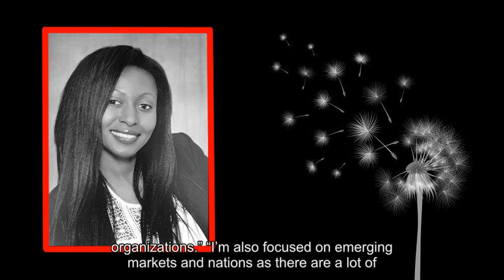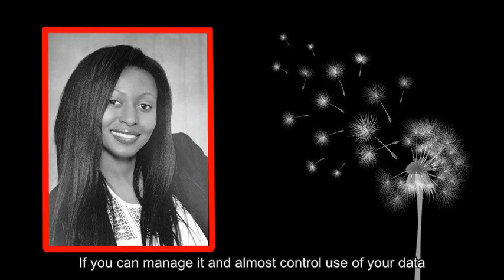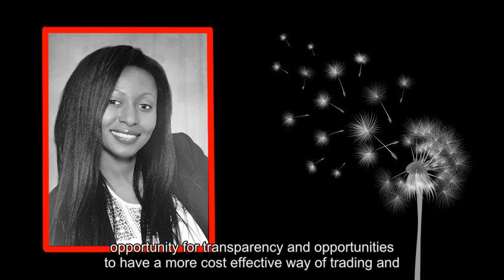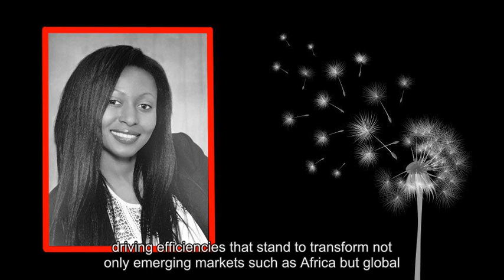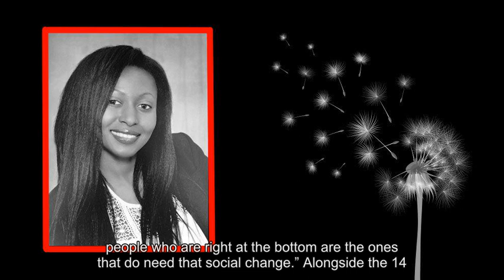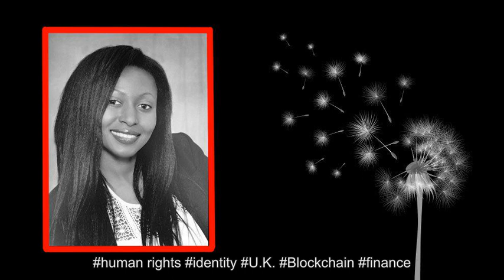How Blockchain Promotes International Trade, Identity and Financial Inclusion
International trade, people without identity and financial exclusion are global development areas that stand to be radically improved with blockchain technology, according to Michelle Chivunga, regional advisor for the British Blockchain Association. Im quite keen to help people in understanding what the potential of blockchain is, said Chivunga in an interview with Bitcoin Magazine . And at the same time Im also quite passionate and Ive done quite a bit of work and involvement with womens economic empowerment programmes, working with different groups from UN women to the World Bank and a whole range of other organizations. Im also focused on emerging markets and nations as there are a lot of opportunities for technology to help, she added. Chivunga highlighted the plight of the financially excluded as a major area of global development where blockchain technology could bring unprecedented improvement: I think its really important that we look at how we can use blockchain to help fund financial inclusion to help with access to digital assets that people have control over, rather than having central authorities controlling this. We want people who have control of their money and control of their own data. Its absolutely significant because I think in my world, data is like the new money. If you can manage it and almost control use of your data, theres a lot more power that you hold as well, so theres that side of things as well. I think thats absolutely critical. In a world where international trade has come under fire, she sees blockchains as being a much needed antidote to the potential damaging consequences of a global trade war. Im a big promoter of international trade and opportunities for countries to export and interact. The increased visibility throughout the supply chain promotes trust and means governments can more easily protect consumers while businesses can safely do business with more reliable trading documents. The World Economic Forum states that with further investment and experimentation, blockchain could potentially hide confidential information to protect the interests of trading parties pricing information, for example. Take Africa, for example, we want to encourage a lot more interregional trade, said Chivunga. We can try and look at doing that by tapping on blockchain again because blockchain allows that opportunity for transparency and opportunities to have a more cost effective way of trading and doing business between different markets. So theres massive potential there. Adding blockchain to the trading process has proven to reduce time spent completing trade-finance deals. What can now take a week to 10 days to complete could take just a couple of hours using blockchain technology, driving efficiencies that stand to transform not only emerging markets such as Africa but global markets as well. Solving Identity Issues A further area I see is, of course, identity, Chivunga added, which is absolutely huge and very very important because we have a lot of problems with refugees, with human trafficking, modern slavery. A lot of this does boil down to a lack of identity and people almost taking advantage of that, which leads to things like human trafficking. An astounding 14 percent of the global population, 1.1 billion people, are without identification, according to a 2017 report by the World Bank. If we are able to record the births of a nation, Chivunga said, we know how many children are born; theyve got their identity thats recorded on the blockchain. They can be tracked. She points out that this is not tracking as in Big Brother is watching you. Its completely different in the sense that were able to use that data, even using machine learning or AI, to analyze that data for health needs or policy, or a whole range of other areas. We could make evidence-based decisions which we can use to plan ahead and foster solutions that are a bit more tailored. And really, people who are right at the bottom are the ones that do need that social change. Alongside the 14 percent of the worlds population that remains unidentified, there are scores of people who are lost to modern slavery an estimated 24.9 million victims, according to a September 2017 report from the International Labour Organisation (ILO) and Walk Free Foundation. However, Chivunga believes blockchain-based technology carries some promise for freedom and positive change with its potential for securely tracking and storing peoples identity. So whats the key to unravelling the potential of the blockchain to where it becomes a global solution to some of the worlds worst problems? We have to have more education around separating bitcoin from blockchain technology, and also education around how blockchain can actually be used and by whom, says Chivunga. Its not a magic wand, and we have to be quite cautious about how we throw in the hype. human rights identity U.K.